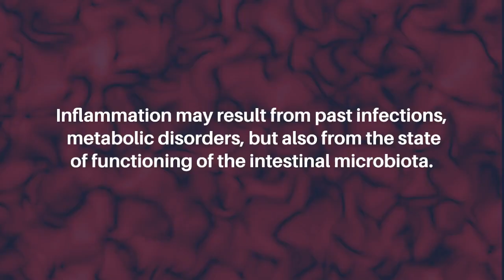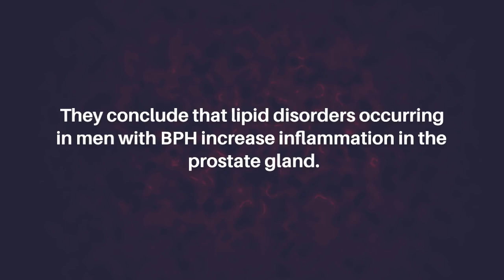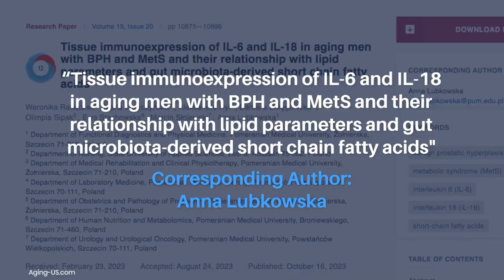Impact of IL-6 and IL-18 in Aging Men with BPH and MetS | Aging-US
Abstract

Recent studies indicate that inflammation is one of the causes of the development of benign prostatic hyperplasia (BPH). Inflammation may result from past infections, metabolic disorders, but also from the state of functioning of the intestinal microbiota. The aim of the study was to assess whether the diagnostic lipid parameters for metabolic syndrome and short-chain fatty acids (SCFAs) are related to the immunoexpression of interleukins in prostate tissue with benign hyperplasia.

The study involved 103 men with BPH, who were divided into two groups depending on the presence of MetS. We analysed tissue immunoexpression of two proinflammatory interleukins: IL-6, which is known to be involved in the development of BPH, and IL-18, which has not been analysed so far. The results of our study indicate that men with BPH + MetS in the stroma of the prostate have a significantly higher overall percentage of IL-6+ cells compared to men without MetS (p = 0.034). The analysis of IL-18 immunoexpression in prostate tissue indicated that in men with BPH + MetS, the glandular part of the prostate had a significantly higher percentage of cells with strong IL-18 expression (p = 0.040). We also noticed a relationship between tissue expression of IL-6 and IL-18 and lipid parameters (TG and HDL). We conclude that lipid disorders occurring in men with BPH increase inflammation in the prostate gland. Moreover, it has also been demonstrated for the first time that, indirectly, through SCFAs, the gut microbiota can act to prevent or create an inflammatory microenvironment in the prostate gland.

Keywords - aging, benign prostatic hyperplasia (BPH), metabolic syndrome (MetS), lipids, interleukin 6 (IL-6), interleukin 18 (IL-18), short-chain fatty acids

About Aging-US